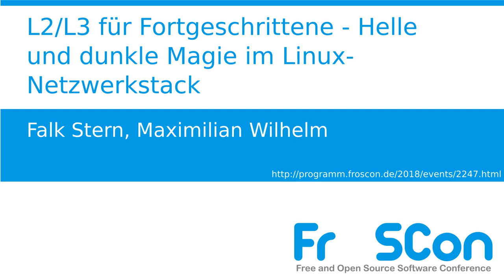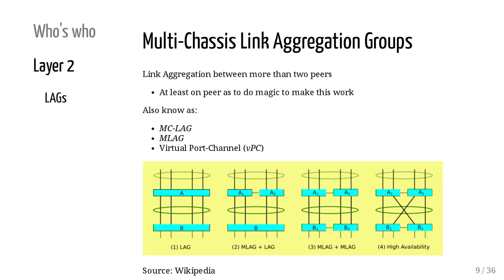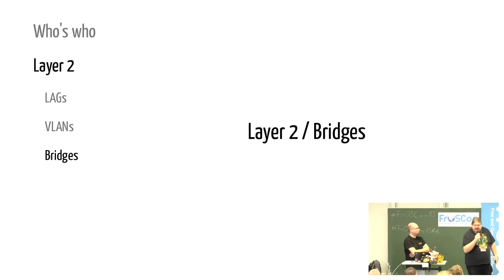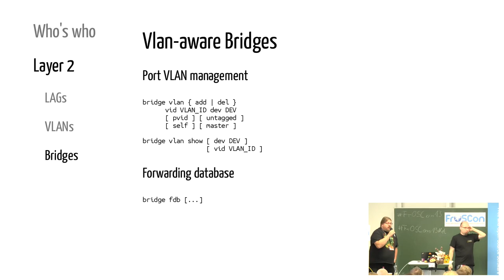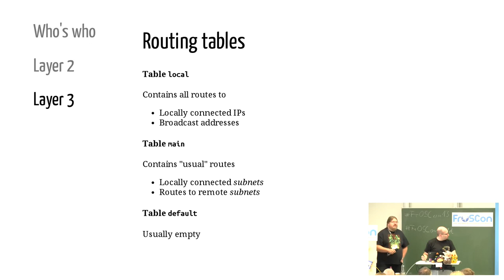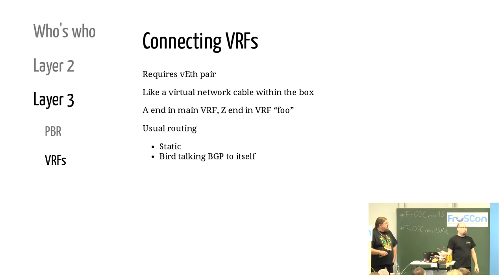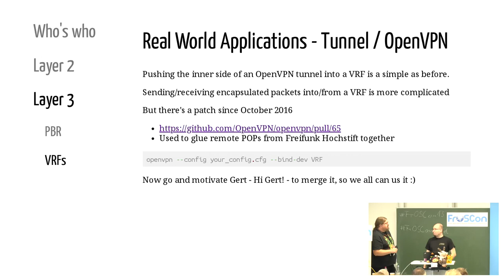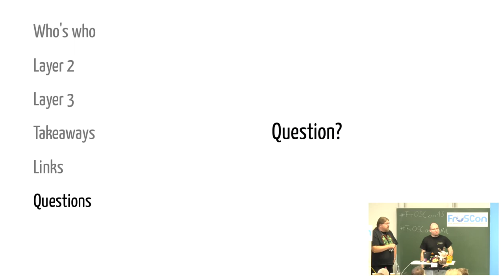2018 - L2/L3 für Fortgeschrittene - Helle und dunkle Magie im Linux-Netzwerkstack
Bridges, VLANs, vlan-aware-bridges, Bondage/LACP & Routingtabellen, PBR, VRFs, NetNS

Tag 2 startet mit dem zweiten Teil der Linux-Netzwerk-Grundlagen; es gibt noch einmal einen Ausflug durch die Layer 2 & 3-Landschaft:

Der Switch in meinem Linux-Rechner - was ist eine Bridge und wie benutze ich sie? Was sind VLANs und gar vlan-aware-Bridges? Fesselspiele mit Netzwerkkabeln - Bonding/Channel/Trunks mit und ohne LACP.

Auf Layer 3 tauchen wir ab in die Routingtabellen jedes Linux-Systems (derer gibt’s immer mindestens 3) sowie fortschrittlichere Magie wie policy-based Routing, VRFs und Network Namespaces; Beispiele aus dem echten Leben zeigen, wozu das alles gut ist und wie man damit arbeitet.

Falk Stern Maximilian Wilhelm